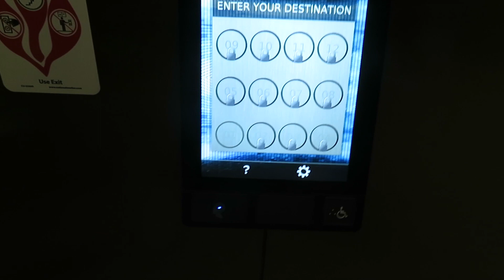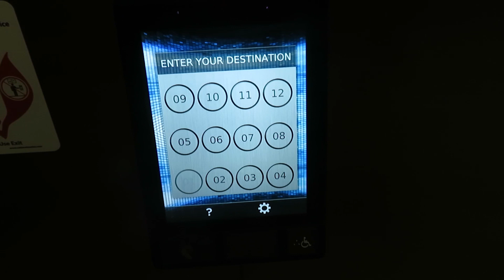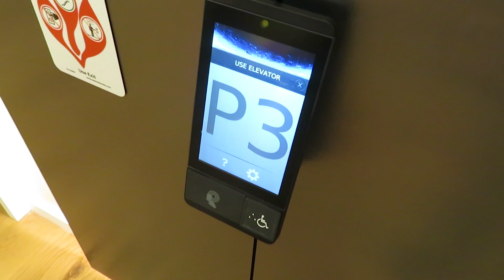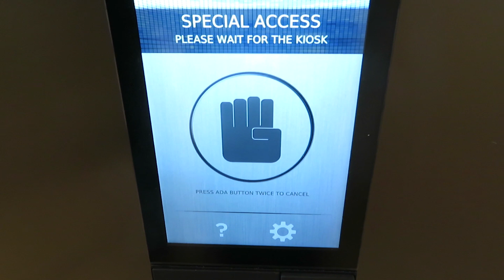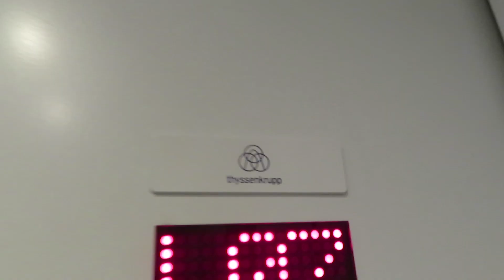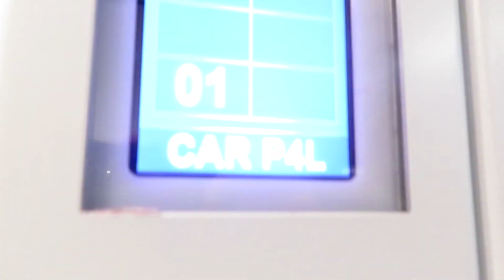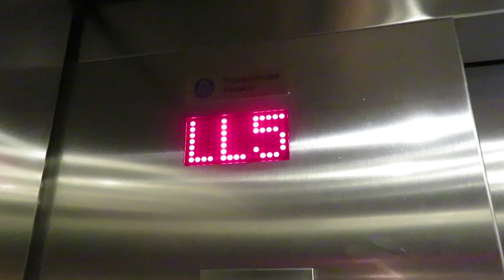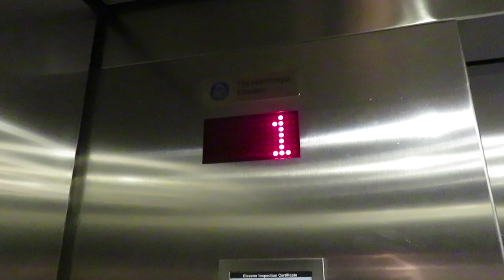America’s FIRST ThyssenKrupp Twin Elevator - Tech Square CODA Building - Georgia Tech, Atlanta, GA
These are the first ThyssenKrupp Twin Elevators in North America, and they do use the AGILE system (not DSC as advertised as of 2019). Apparently this is also one of the first videos featuring the new TK logo.

These are absolutely beautiful elevators!

This also is a few firsts for me when it comes to elevators:
*First DESTINATION DISPATCH elevator (I've seen the system at Swissotel in Chicago, but I didn't ride it)
*First ThyssenKrupp Twin Elevator
*First ThyssenKrupp Elevator with Atoll Fixtures

ATTENTION: there is NO negativity in this video! ALL internal statements were supposed to be for humor, not disrespect.

BIG Thank You to the staff and engineers at CODA for arranging this tour!

MAJOR Kudos to ThyssenKrupp! This is an AWESOME elevator! Hope to see more installations in the future. We are PATIENTLY waiting for MULTI...

INFORMATION: This place is RESTRICTED. Do not attempt to access this location (floors above 2) without proper clearance. My parents knew individuals at GTRI, which is how the tour was arranged. Also, management seems to be offering limited tours for those interested.

Timestamps:
00:00 Introduction
00:34 TWIN with AGILE Traction Main Elevators
05:52 Synergy MRL Parking Elevators
07:19 Outro

There's a non-zero chance the parking elevators may have been Evolution 200 (highly unlikely, albeit possible), but I have yet to confirm this (more info coming soon!!).

Elevator Information:
External Fixtures: AGILE Destination Dispatch Display (Main), MAD BS / Vandal Resistant (Parking)
Internal Fixtures: MAD Atoll (Main), MAD BS / Vandal Resistant (Parking)
Model: Twin (Main), Synergy?? (Parking)
Operating Motor: Traction
Serves Floors 1-21 (Main), P5-2 (Parking)
Traffic Management: Floors 13-21 access on Floor 2, upper car. System uses destination dispatch.
GA State ID: E271665 [Car P3 Upper]

E.O.14S 2019!!